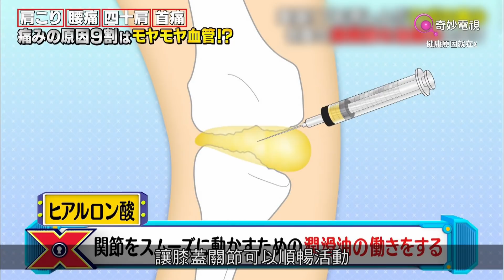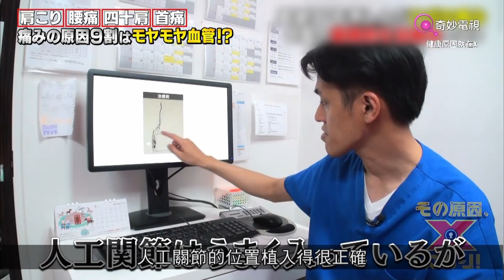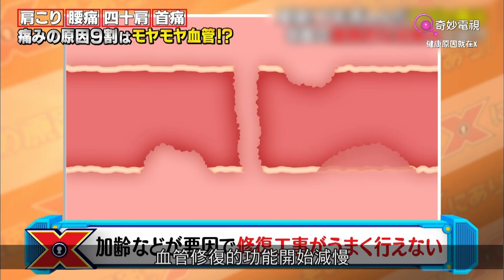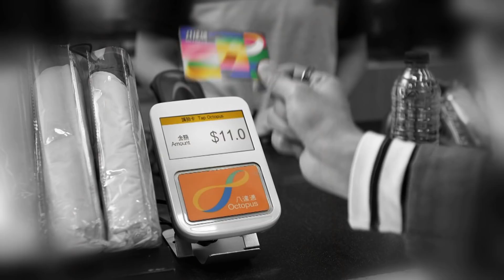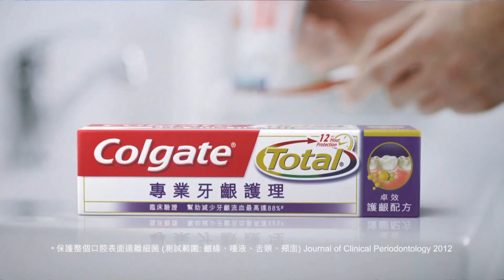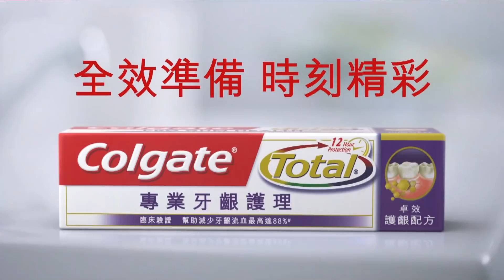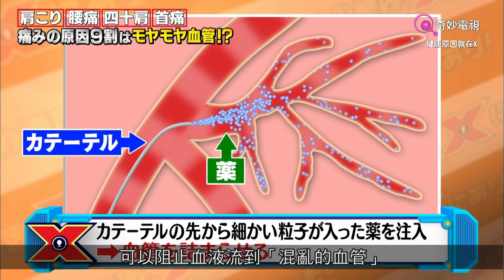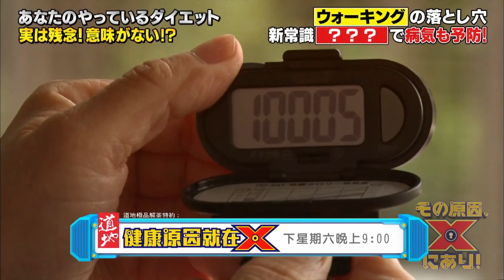日本節目健康原因就在X 膝痛與混亂血管有關